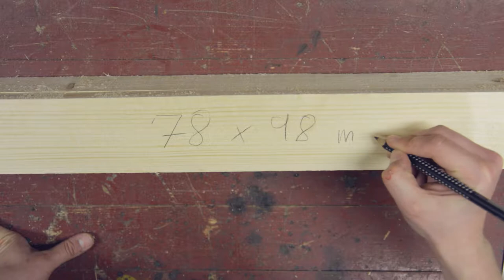Modern Outdoor Chair out ouf Construction Lumber | 24 Euro Stuhl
I have build an Outdoor Chair (aka the 24 Euro Stuhl) after the Plans by Van Bo Le-Mentzel

Chapters:
00:00 Intro
00:10 Cutting the timber to size
02:56 Making the dowel connection
04:13 Gluing everything together
05:37 Assembly
08:17 Sanding and Finish
09:04 Taking the Chair to the Park
10:30 Outro